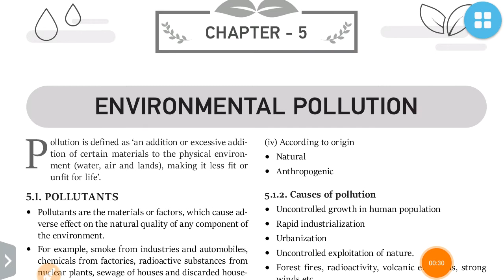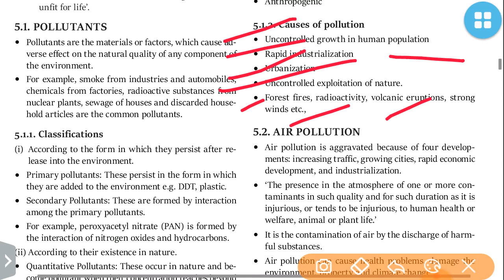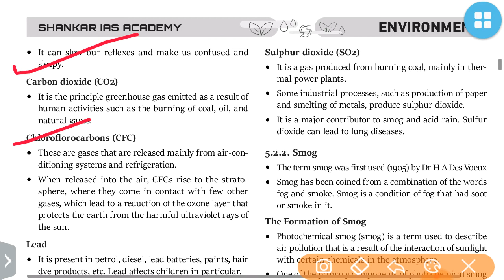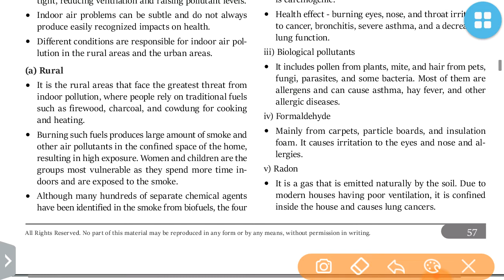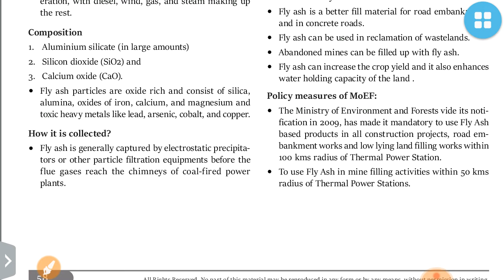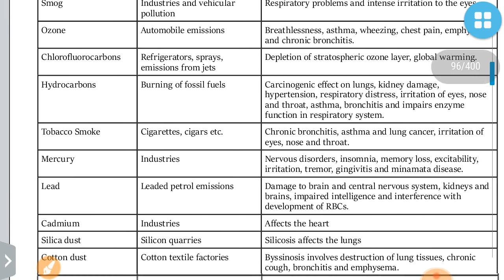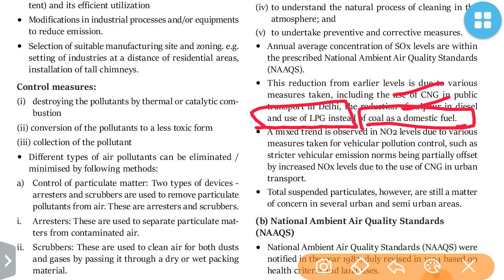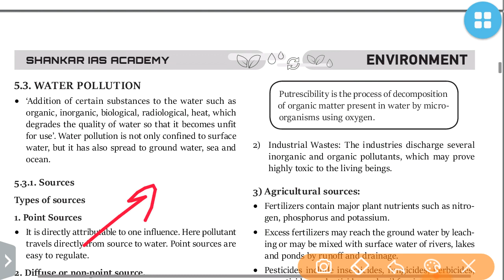L-47:AIR POLLUTION (ENVIRONMENTAL POLLUTION)by Shankar Ias Academy-UPSC/STATE_PSC/SSC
prelims2020 visioniascurrentaffairs mains2019 mains365 visionias2019 visioniascurrentaff airs#visionca2019#prelims2019